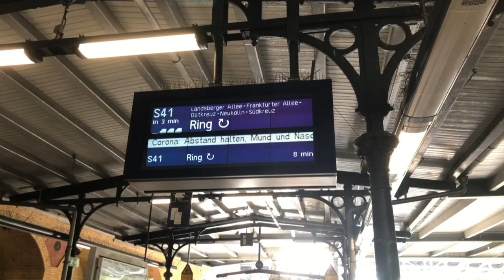Coronavirus: en Allemagne, le masque désormais obligatoire dans les transports | AFP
Le port du masque obligatoire se généralise en Allemagne. Dans une majorité des Etats régionaux du pays, les habitants doivent désormais en porter un pour pouvoir prendre les transports en commun, afin de se protéger et de protéger les autres passagers du Covid-19. de personnes portant des masques à Berlin